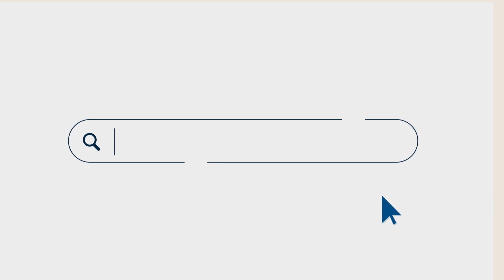¡Lanzamos nueva web! - SALVAT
Descubre las funcionalidades de nuestra nueva web. ¡En Salvat compartimos tus aficiones!